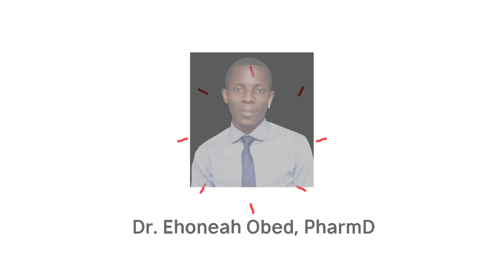The Role of a Clinical Pharmacist Aside Ward Work in the Hospital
Which other roles does a clinical pharmacist or hospital pharmacist play aside their work on the ward?
In a previous video, I discussed the role of clinical pharmacists in a hospital ward. You can therefore check out that video if you haven't checked it out yet.

The current phase of pharmacy practice has evolved to include more patient-oriented care. In this video, I share with you some of my routine work as a clinical pharmacist in a teaching hospital (Tamale Teaching Hospital in Ghana).